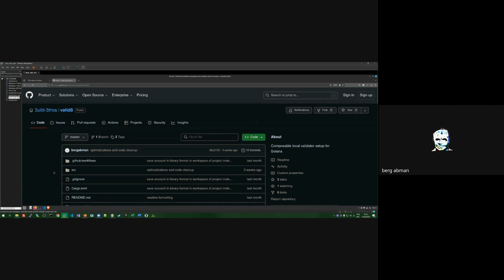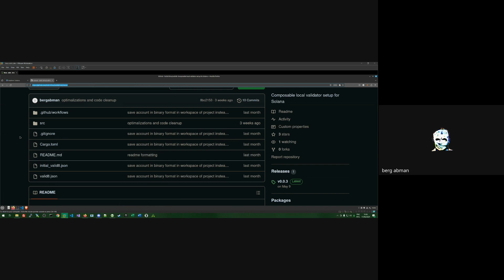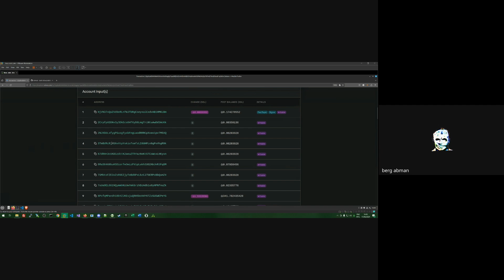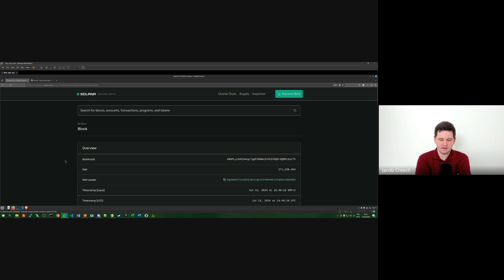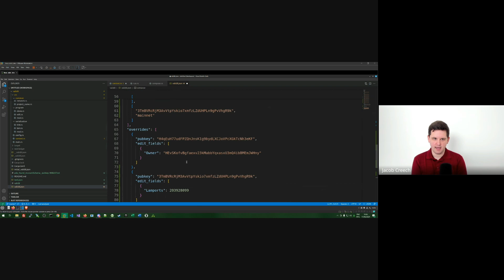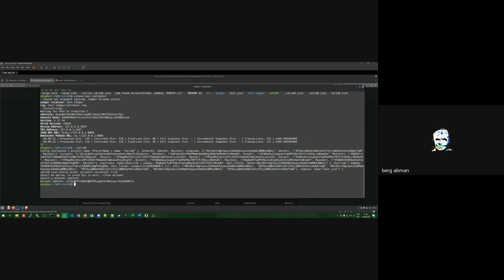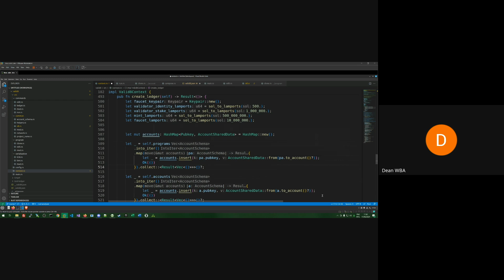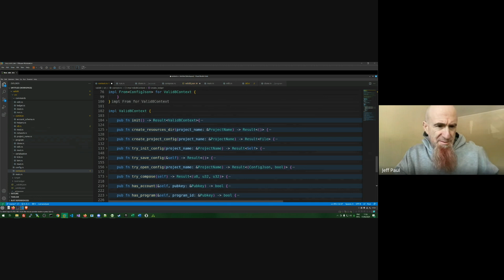Valid8 by Turbin3 Innovation Labs HD 1080p